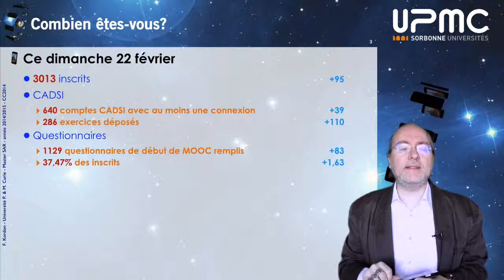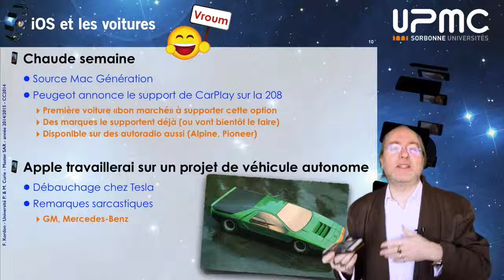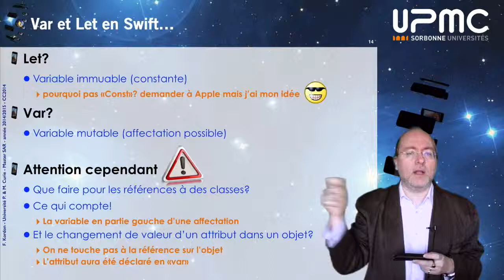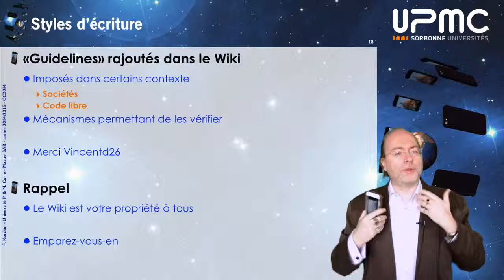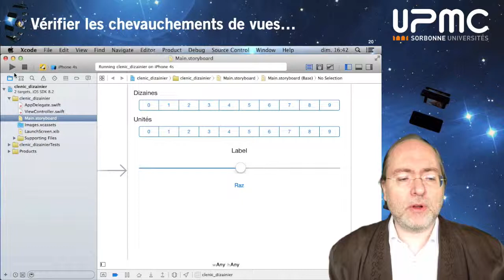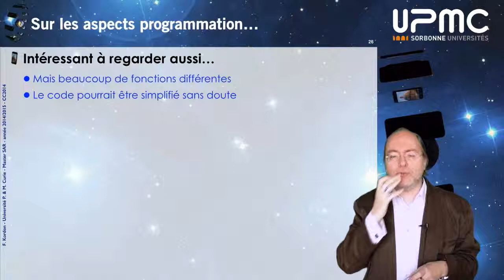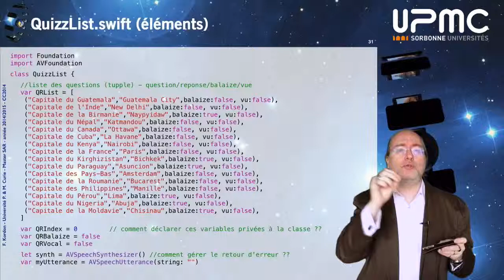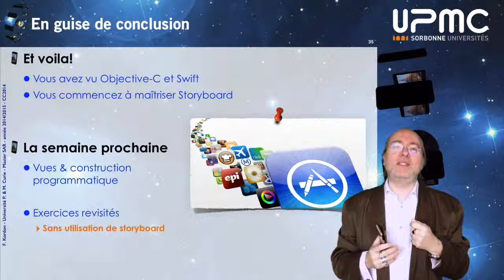MOOC iOS 2015 partie I, bilan semaine 03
Ceci est la vidéo bilan de la troisième semaine du MOOC iOS (partie I) de l'UPMC publié sur FUN en 2015. Ces vidéos ne sont héla plus accessibles depuis le site d'origine